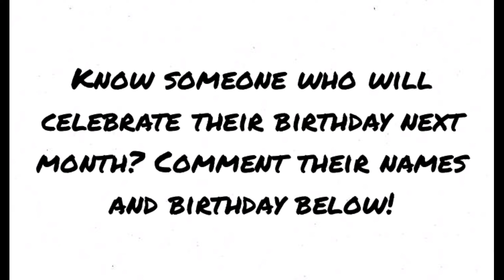Dance with Squid Game Masked Soldier | Cocomelon | Cocomelon Troops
You can comment any recommendation and suggestion videos so we can create awesome videos for you or for your baby. Happy watching

Cocomelon troops